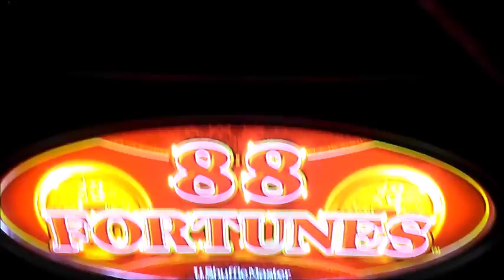big win FLRPPD Ep:6 88 Fortunes no 34 Bonus pokie slot win